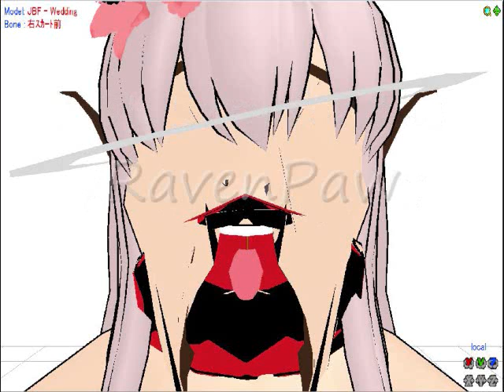Audition 2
So, I'm auditioning for Flaffen's Warriors series

By The Way: Srry for the pic, i couldn't find any other good ones